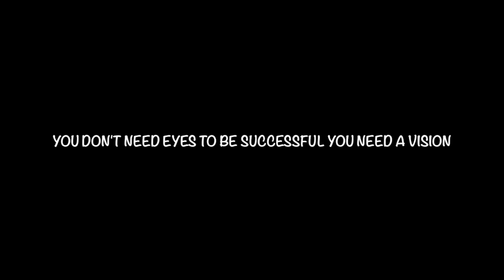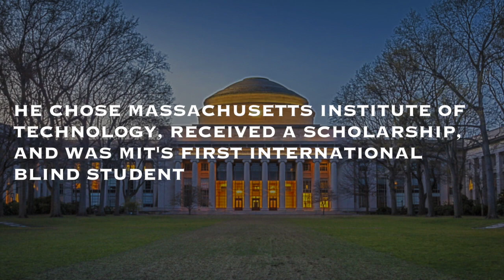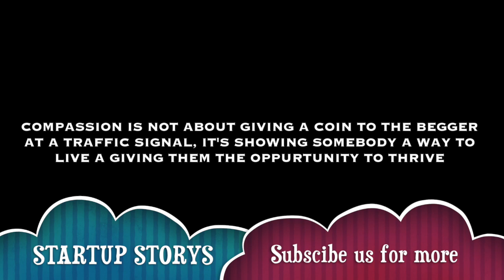Inspirational Story Of Srikanth Bolla | Blind Entrepreneur | Bollant Industries | Startup storys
Success Story #1

"YOU DON'T NEED EYES TO BE SUCCESSFUL, YOU NEED A VISION"
He is Srikanth Bolla, a blind entrepreneur from Hyderabad. When he was born, his parents, who were earning Rs 20,000 in a year, were advised to kill him as He was Born Blind But somehow he survived and parents provided Best possible Education They could afford

Despite getting 90% in class 10th, he was not allowed to chose Science stream for 12th; he sued the State Govt., fought for 6 months, and won the case. He scored 98% with Science in 12th.
When IITs and NITs didn't give him hall ticket for writing competitive exams, he applied overseas and got selected in 4 of the best colleges ever created on Earth: MIT, Stanford, Berkeley, and Carnegie Mellon. He chose Massachusetts Institute of Technology, received a scholarship, and was MIT's first International blind student.
After returning from the US in 2012, he launched BollantIndustries, where 60% of employees are poor, physically challenged. This 150 employees company is now worth Rs 50 crore, and recently, Ratan Tata invested in his venture.
As per him, “I was made blind by the perception of people.." When the world said to him that you can't do anything, Bolla said, "But I look up at the world and say I can do anything.

If you have a story, We are here to Hear